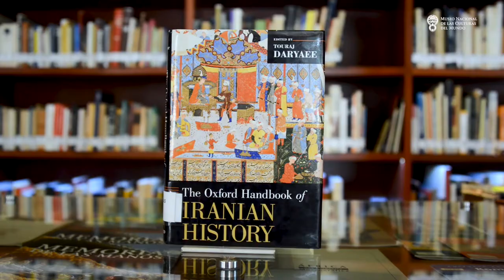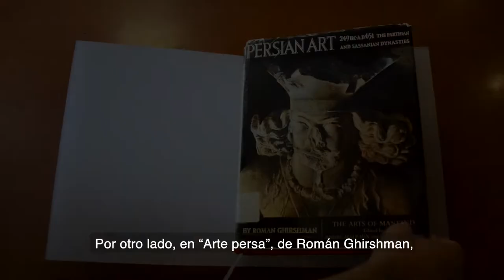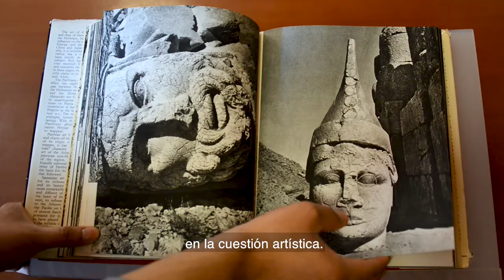Exposición Bibliográfica Libros de alfombras de Irán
En este video, Gabriel Florentino, prestador de Servicio Social en el Museo, nos muestra algunos de los libros sobre alfombras iraníes, que resguarda la Biblioteca Pedro Bosch Gimpera del Museo.